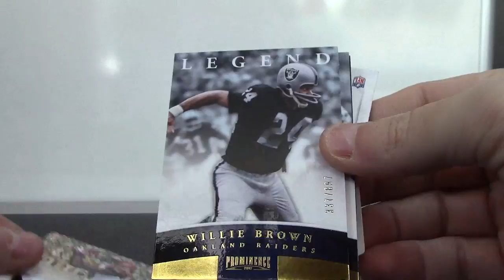Matt's 2012 Prominence Football Box Break